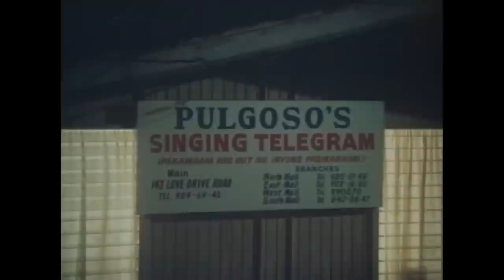Strict ang Peyrents Ko | Fast Trax | Amanda Page, Gary Estrada, Elizabeth Ramsey